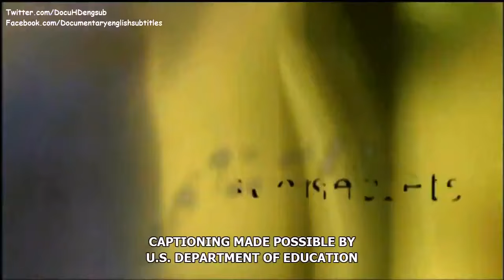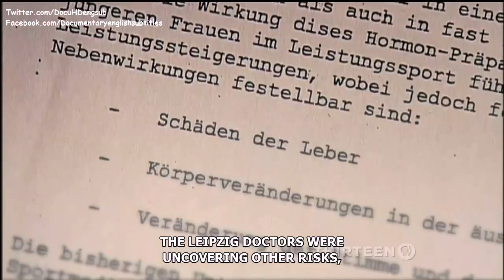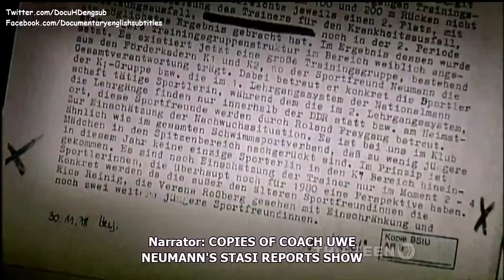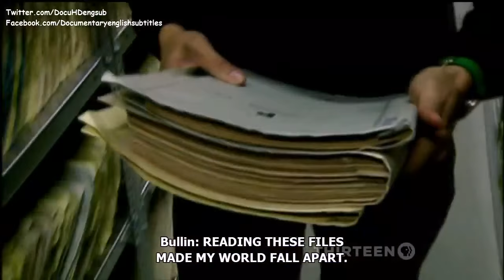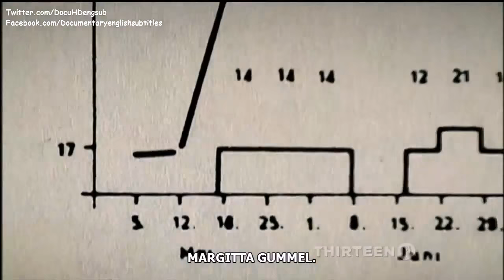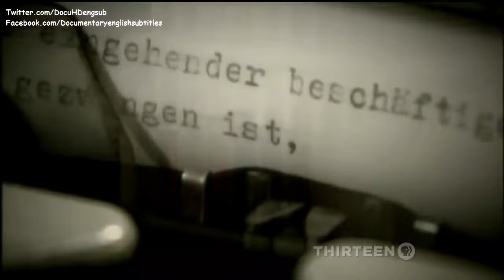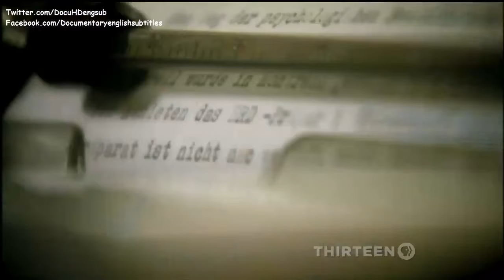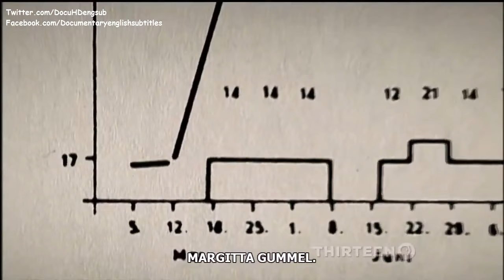Doping Scandal | East Germany 1970s | Dangerous Secrets of Doping | Documentary english su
Doping Scandal | East Germany 1970s | Dangerous Secrets of Doping | Documentary english subtitles .

Sous-titres Français & English subtiles German documentary broadcasted on ARD. Created by Hajo Seppelt. Documentaire allemand créé par Hajo Seppelet, .